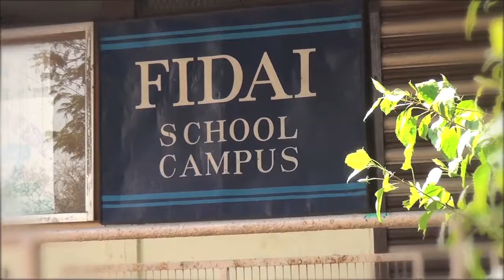FIDAI High School, Andheri, Mumbai: Marathi Teacher - Customer's Feedback / Testimonial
By using Home Revise eLearning solutions many students across Maharashtra got benefited. Our study solution has helped them to achieve great marks in school and state board exams.